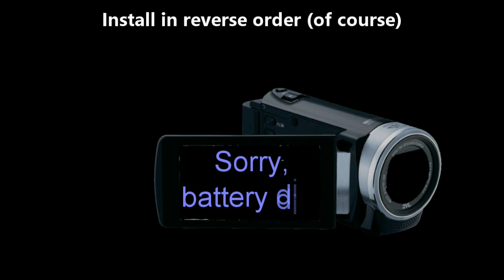Changing the clutch on my Kawasaki 2005 ZX10R Ninja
Clutch was slipping so Decided to record while I change the friction, metal plates and springs. Battery ran out just before assembly..  :(

The previous owner put a mismatched friction plate that was from a different manufacturer in there, the steel plate was up against the pressure plate (not correct) and a "clutch cushion" was in there! First time I've ever seen one of those.

**Sorry about the gaps in sound, Youtube decided the Dubstep in the background playing was not allowed**

WHERE TO BUY PARTS LIST:
Due to changing products, links, etc, If you want the product links, please go and click the bike your looking for parts (upper right), this simplifies the links for all the parts I use and install on ALL my videos.

Music clips: